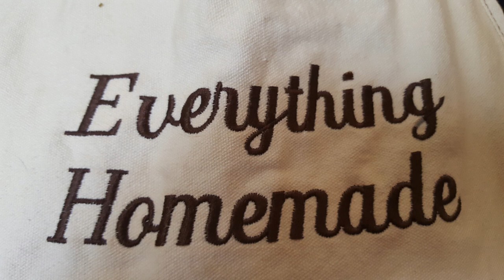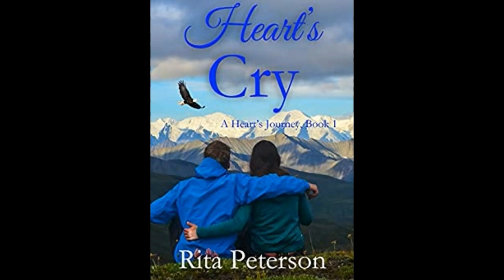How to Garden Series 23: How to harvest cabbage, broccoli, beans, peas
How to Garden Series 23: How to harvest cabbage, broccoli, beans, peas. Filmed August 3, 2020. I will teach you how to garden in this series and show you tip and tricks as we go. You will be gardening right beside my family and I. Let's learn together and have some fun in the dirt and best of all enjoy the harvest!

Amazon links to Heart's Cry ebook and novel: